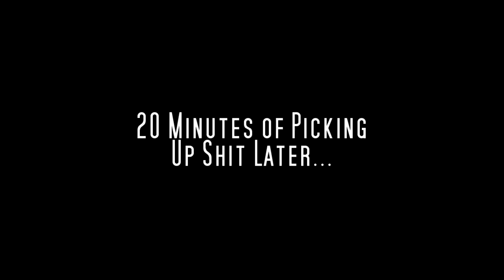Uncharted Drake's Fortune SULLY IS ALIVE REACTION [Gameplay Playthrough] Blind Part 5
On our way to escape this island we found out that Sully is alive!!  But it seems that he might have betrayed us?  We are going to find him and figure out the truth.

Uncharted Drake's Fortune Gameplay Playthrough Blind Sully is Alive Reaction

Toni and Tiffany are two girls who love to play video games. We hope you enjoy our funny commentary and reactions.